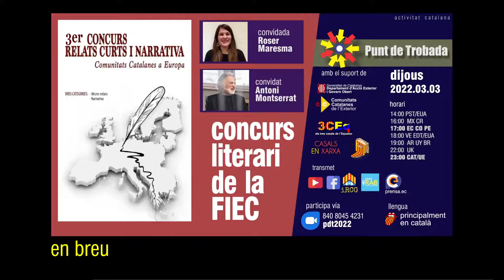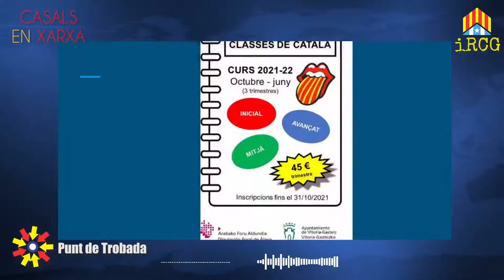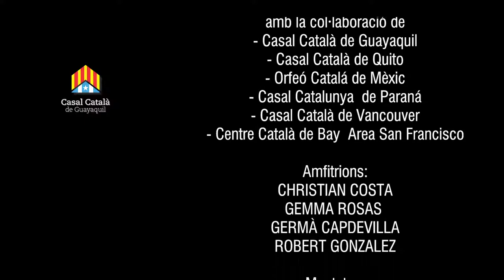Punt de Trobada | Roser Maresma i Antoni Montserrat | tercer concurs literari de la FIEC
producció
AVI.TeleSonda

música
BENJAMIN TISSOT

3CEQ